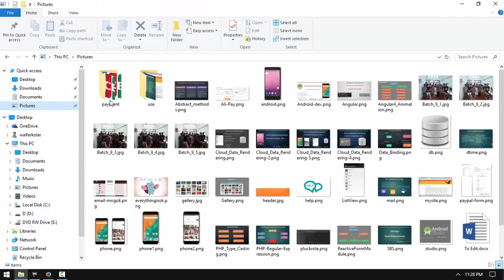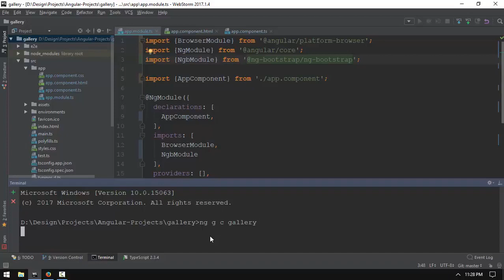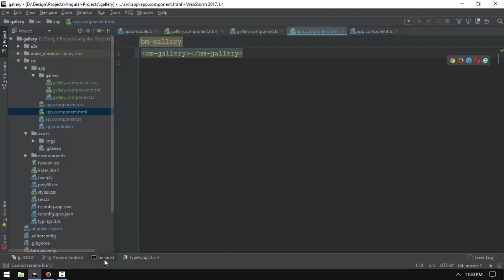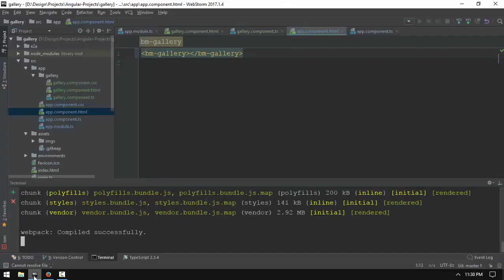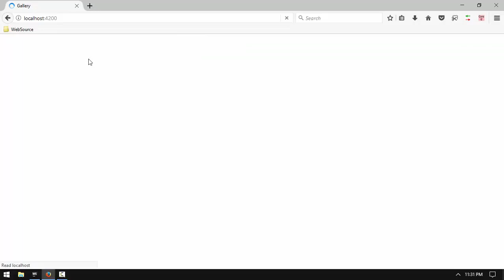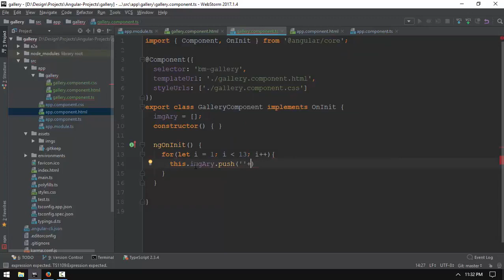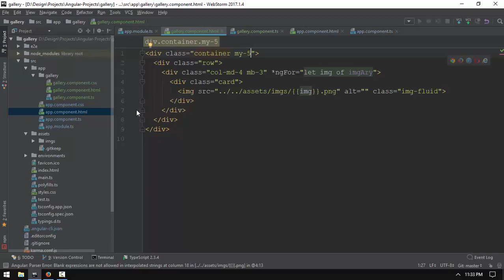057 Art G 1